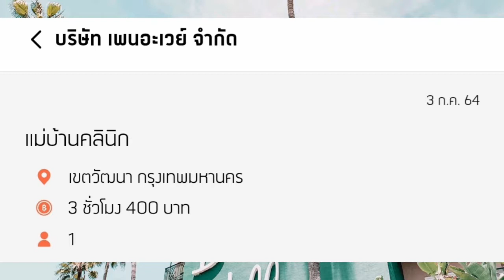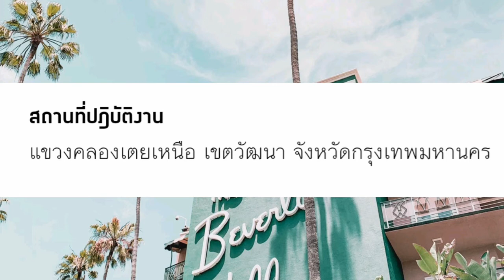รับสมัครแม่บ้าน 3 ชม. 400 บาท กทม.หางาน งานแม่บ้าน # สมัครงาน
สนใจสมัครงาน ติดต่อตามที่แจ้งในคลิปได้เลยค่ะ